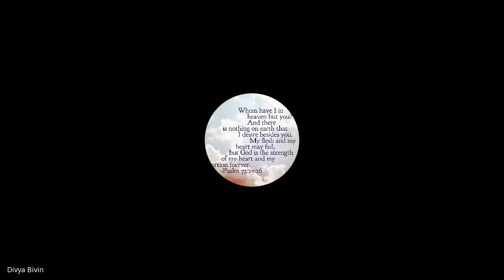Hebrews, James, 1&2 Peter, Jude | Lecture 5: BC307-HJPJ-20230210